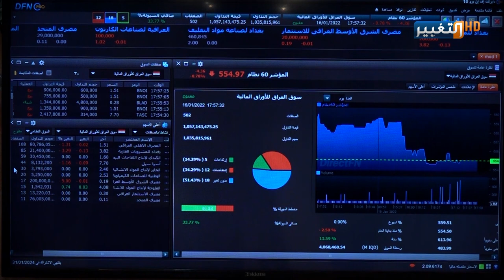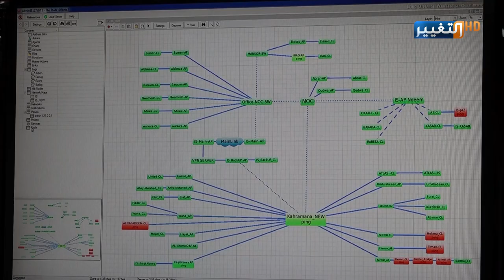النفط يتسبب بامتلاء خزينة العراق بالاموال ! | تقرير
النفط يتسبب بامتلاء خزينة العراق بالاموال !

موقع قناة التغيير الفضائية الالكتروني